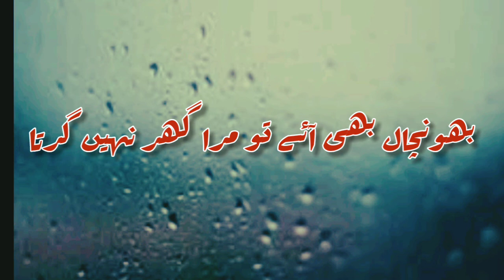Halaat Ke Qadmon Pe Qalandar Nahi Girta_Ghazal | Qateel Shifai Poetry | Urdu Poetry_#harf_e_urdu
Halaat Ke Qadmon Pe Qalandar Nahi Girta_Ghazal Qateel Shifai.
Voice- Siddiqua Yasmeen
Urdu Poetry